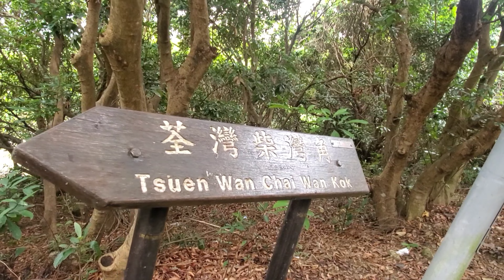Hiking together with friends | Day 2 part 2